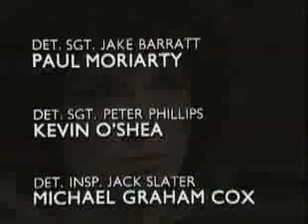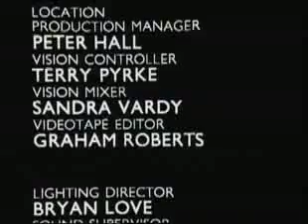The Gentle Touch Sea 05 Epis 10 Fox And Hounds